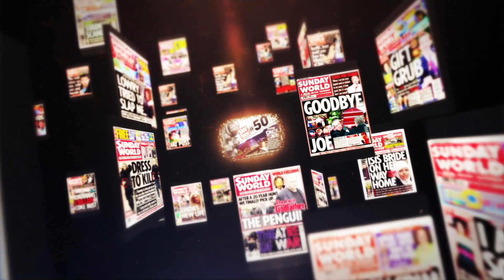Sunday World is 50 - Eddie Rowley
Nicola Tallant is joined by Showbiz Editor Eddie Rowley to discuss his career.